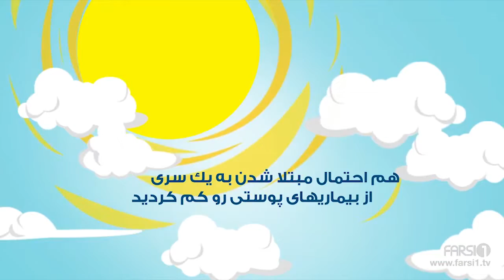به نام زن توصیه های سلامتی ویدیو۱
Despite a number of women's issues and problems throughout history, Iranian women are responsible for a large portion of Iranian culture and civilization, an achievement that comes in addition to their efforts for reaching equal rights and civil demands.

"In the Name of Women" is a look at the efforts of women and men in today's society to develop partnership, equal rights and gender balance in various social fields.

Join us and share your views on women's issues today.

با وجود مسایل و مشکلات مختلف زنان در طول تاریخ، زن ایرانی در کنار تلاش برای دستیابی به برابری حقوق و خواسته های مدنی، خالق بخش مهمی از فرهنگ و تمدن ایرانی بوده است.

؛ به نام زن ؛ نگاهی است دیگر به تلاش زنان و مردان در جامعه امروز ایران برای ایجاد مشارکت، برابری حقوق و تعادل جنسیتی در عرصه های مختلف اجتماع.

به ما بپیوندید و نظرات خود درباره مسایل روز زنان را با ما به اشتراک بگذارید